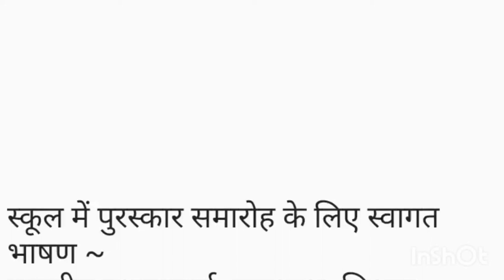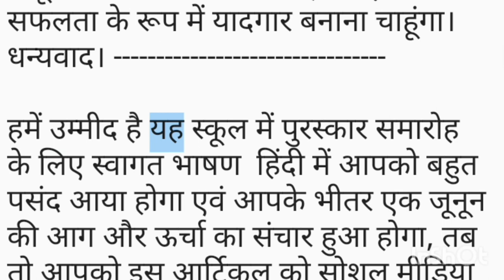स्कूल में पुरस्कार सम्मान वितरण समारोह के लिए भाषण //